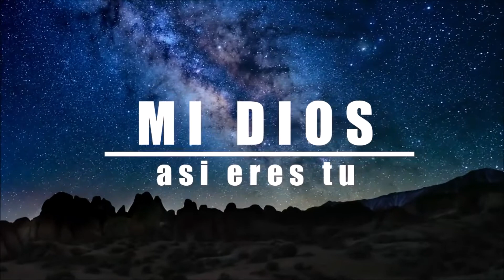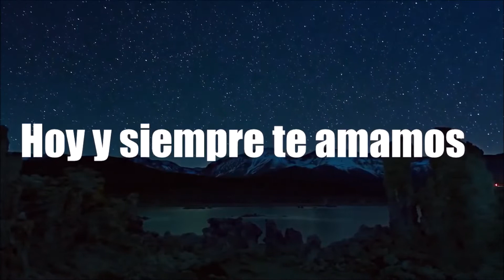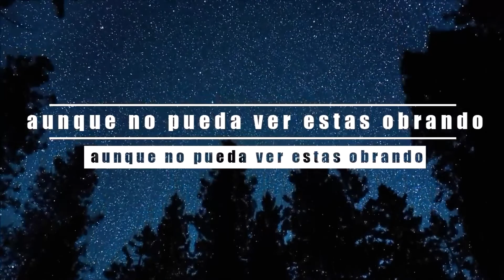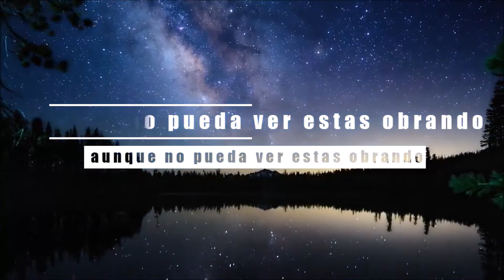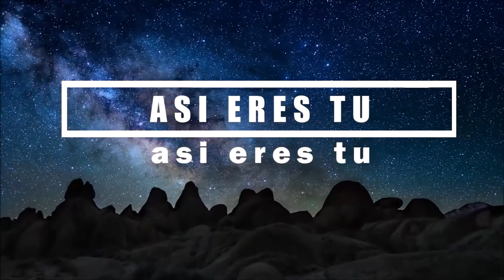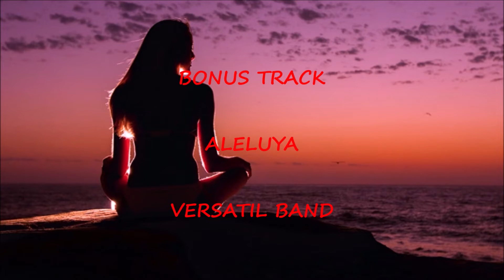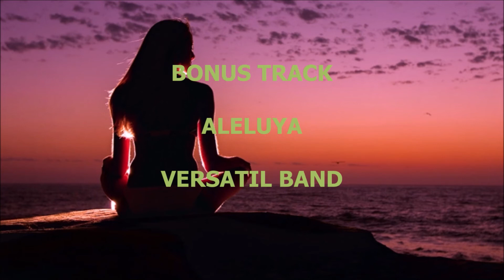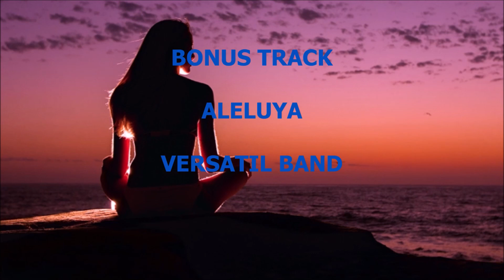WAY MAKER - Aqui Estas (Letras)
Sinach Joseph's "Way Maker" traducido y presentado en Español por integrantes del Centro Vida Cristiana (Christian Life Center) en Las Vegas, NV, con letra añadida al video. Vea la versión original en youtu.be/9TIZMohIYqQ

Mi Dios así eres tu | Milagroso | Way Maker en español

Sofonías 3 17
El SEÑOR tu Dios está en medio de ti, guerrero victorioso; se gozará en ti con alegría, en su amor guardará silencio, se regocijará por ti con cantos de júbilo.

Canción con letra:
Aquí estás, te vemos mover
te adoraré, te adoraré,
aquí estás obrando en mí

Coro

Te llamamos
milagroso, abres camino
cumples promesas, luz en tinieblas
mi Dios así eres tú

Aquí estás sanando mi corazón
aquí estás, tocando mi corazón

Coro

Hoy y siempre te llamamos
milagroso, abres camino
así eres tú.
Así eres tú

Aunque no pueda ver estás obrando.
siempre estás , siempre estás obrando

Coro
Milagroso, abres camino

Alabanzas de Adoración Cristiana